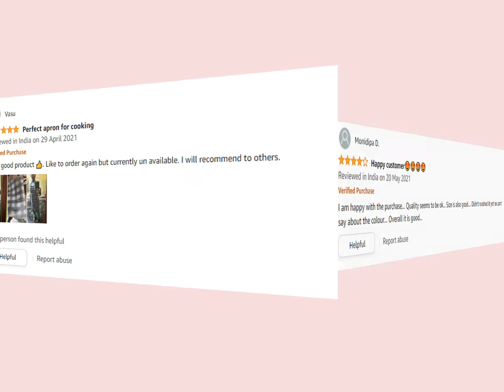Reasons to buy GLUN Waterproof Unisex Kitchen Checkered Design Apron, Water Proof Apron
Kitchen Apron
# WaterProof Apron

To Buy